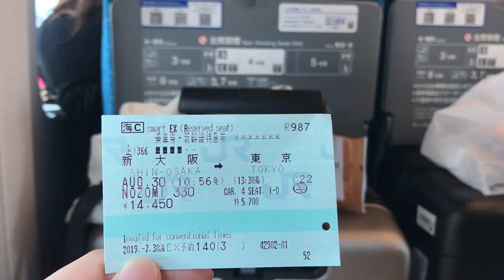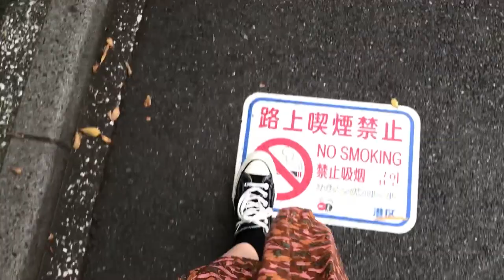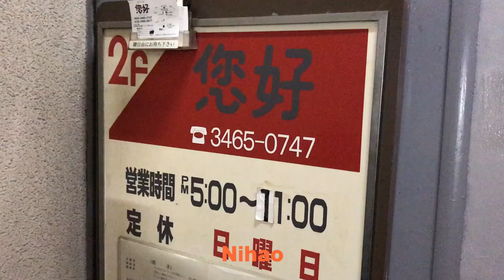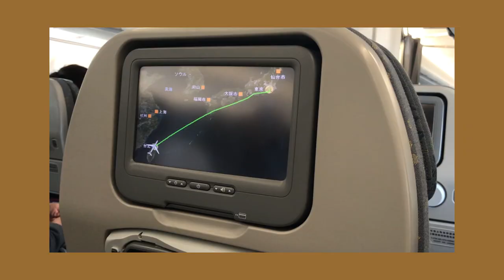TOKYO VLOG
♫Music♫
●So in love (prod. Robert Lilly)-Rin

●귀여운 내인생 2-강유정